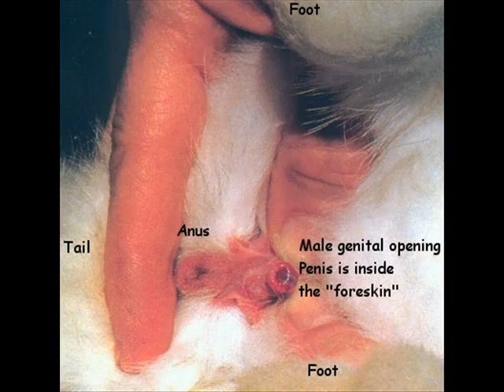Ole gunnar The Movie, TRAILER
Blir iche noe av filmen då... Resturangen e stengt!